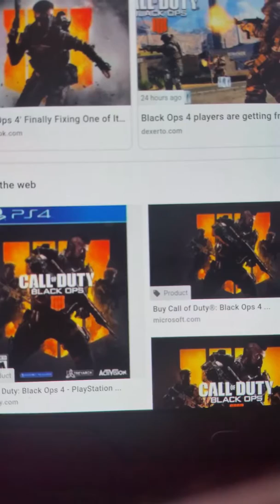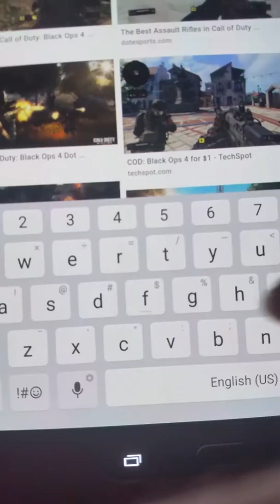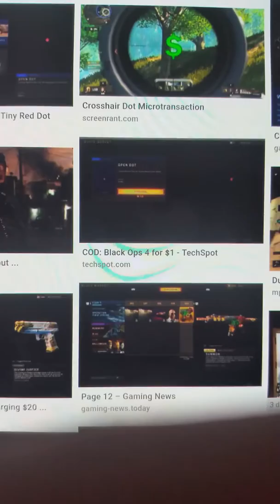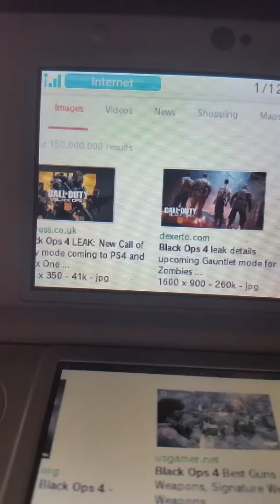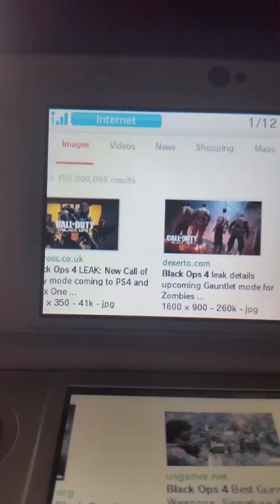Black ops 4 sucks